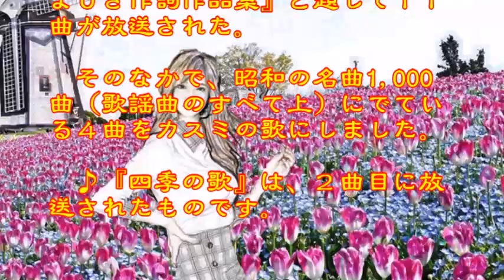♪『四季の歌』日本の歌・心の歌 Japanese Songs old & new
日本の歌・心の歌　♪『四季の歌』 “Song of four seasons”
Words & Music作詞・作曲：荒木とよひさ
Song by  ♪うた：ミクちゃん
楽器：FM Strings/Legate Hall/Fingered Bass

９月２４日NHK深夜便の「にっぽんの歌こころの歌」で『荒木とよひさ作詞作品集』と題して１１曲が放送された。そのなかで、昭和の名曲1,000曲（歌謡曲のすべて上）にでている４曲をカスミの歌にしました。♪『四季の歌』は、２曲目に放送されたものです。